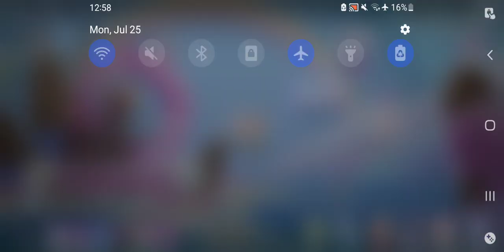Honkai Impact 3rd - The Journey Of Painting Stars Event Ch 2 Mission 22 1st Try